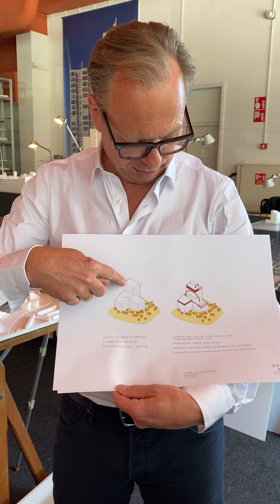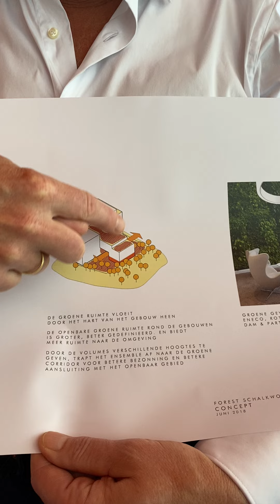02 Silva, voorheen FNV-kantoor - Dam en Partners Architecten